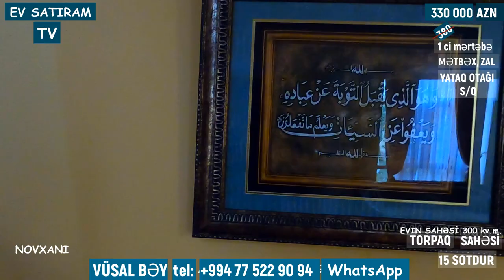ENDİİM VAR! 15 SOTDA GÖZƏL BAĞ EVİ YOLA YAXIN SATILIR NOVXANIDA/Недвижимость в Баку / EV SATIRAM TV